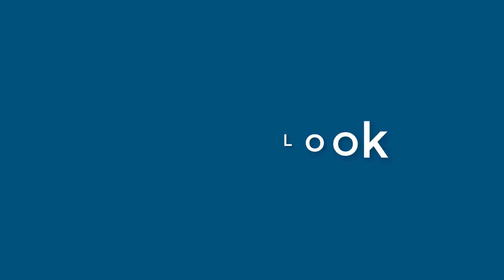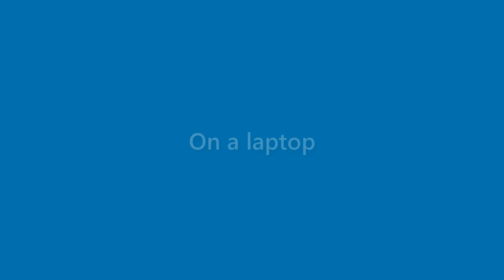Benny Bennett - appearance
Name Look - Benny Bennett - appearance. In this video we present "Benny Bennett" name look and feel in various scenarios.
This video will cover:
How does "Benny Bennett" look as a personal letterhead?
How does "Benny Bennett" look on a business card?
How does "Benny Bennett" look on a computer/laptop screen?
How does "Benny Bennett" look with different background colors?
How does "Benny Bennett" look with various fonts?